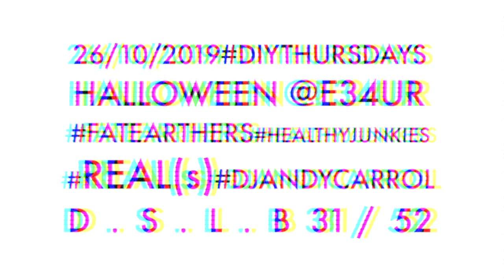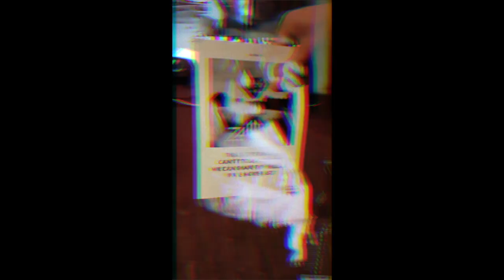Capitalist Realism HALLOWEEN @DIY ThURSDAY *ATOMSPHERIC NUKES*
D.S.L.B 31/52

There will be 3 TERRIFYINGLY GOOD LIVE BANDS
930 Reals
1015 Fat Earthers
11 Healthy Junkies

DIY DJS
With a very Special GUEST INTERNATIONAL DJ
Andy Carrol

On this day 25th October:

Born:

1881 Pablo Picasso, Spanish artist (3 Dancers, Guernica), born in Malaga, Andalusia, Spain (d. 1973)

Died:

1400 Geoffrey Chaucer, British author known as the "Father of English literature" (The Canterbury Tales), dies at 56 or 57

1415 Battle of Agincourt: Henry V's forces defeat larger French army and the longbow defeats the armoured knight

1616 Dutch East India Company ship "The Eendracht" discovers Dirk-Hartog Island, Australia

1760 George III becomes King of Great Britain

1875 The first performance of the Piano Concerto No. 1 by Pyotr Ilyich Tchaikovsky is given in Boston, Massachusetts with Hans von Bülow as soloist

1902 Maxim Gorky's "The Lower Depths" premieres in Moscow

1906 US inventor Lee de Forest patents "Audion", a 3-diode amplification valve which proved a pioneering development in radio & broadcasting

1911 London's last horse drawn omnibus made its way from London Bridge Station to Moorgate

1932 Benito Mussolini promises to remain dictator for 30 years

1945 Japanese surrender Taiwan to General Chiang Kai-shek

1953 Dmitri Shostakovich completes his 10th Symphony

1955 Tappan sells 1st microwave oven

1960 1st electronic wrist watch placed on sale, NYC

1962 American author John Steinbeck awarded Nobel Prize for Literature

1964 Rolling Stones appear on Ed Sullivan for the 1st time

1966 Jimi Hendrix Experience play their first UK gig as a private showcase at The Scotch of St. James in London

1978 "Halloween", directed by John Carpenter, starring Donald Pleasence and Jamie Lee Curtis in her film debut, is released

1983 US invades Grenada, a country 1/2,000 its population (US Wins!)

2004 Fidel Castro, Cuba's President, announces that transactions using the American Dollar will be banned by November 8

2017 Chinese Premier Xi Jinping unveils his new ruling council in the Great Hall of the People, none of the five are young enough to succeed him

2017 First fossil of a ichthyosaur (marine reptile, 152 million years old) found in India. Reports published in "Plos One" science journal.